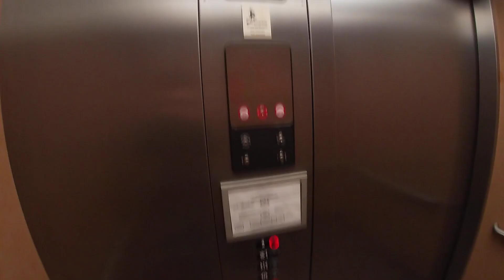ThyssenKrupp Hydraulic Elevator - Summit Health Center Bldg. 1 - Chambersburg, PA